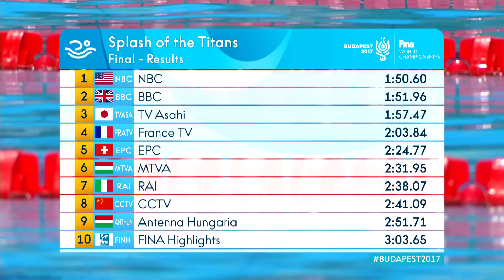Splash of the Titans - Budapest 2017 - media race!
Team BBC, featuring Olympians Rebecca Adlington, Karen Pickering and Steve Parry + reporter Nick Hope, take on the rest of the world in the Budapest 2017 World Swimming Championships media race.